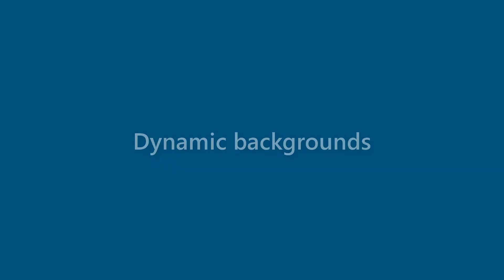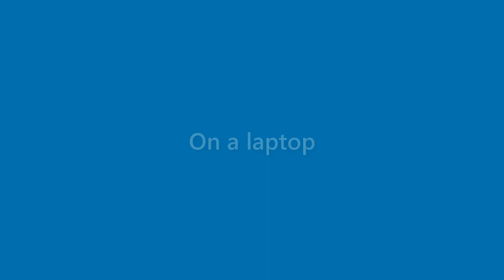Matteo Nguyen - appearance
Name Look - Matteo Nguyen - appearance. In this video we present "Matteo Nguyen" name look and feel in various scenarios.
This video will cover:
How does "Matteo Nguyen" look as a personal letterhead?
How does "Matteo Nguyen" look on a business card?
How does "Matteo Nguyen" look on a computer/laptop screen?
How does "Matteo Nguyen" look with different background colors?
How does "Matteo Nguyen" look with various fonts?